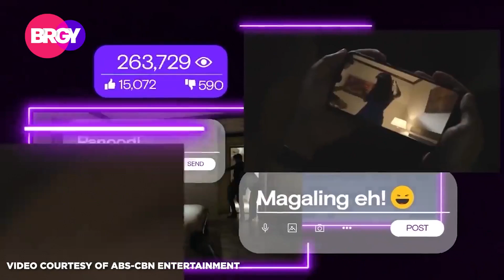DARNA GOES TO INDONESIA | FEB 07, 2023 | BRGY 1/3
Let's get inspiration from our own pinoy talent as Filipinos continue to rise worldwide